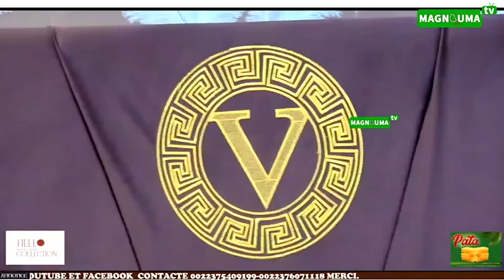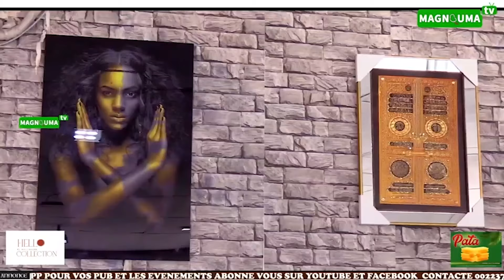AID ELFITR SELI FITNI NIARELA ZAWIYA 10 04 2024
MAGNOUMA TV  MADOU GUIRE ET FAMILLE DRAME